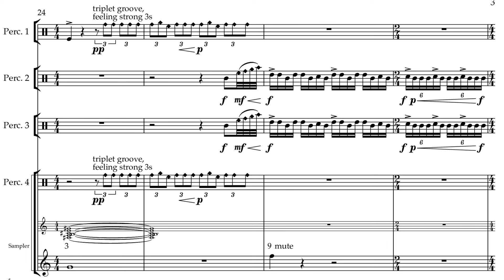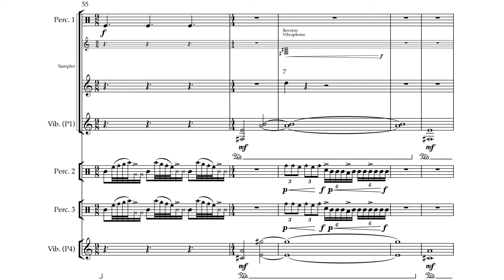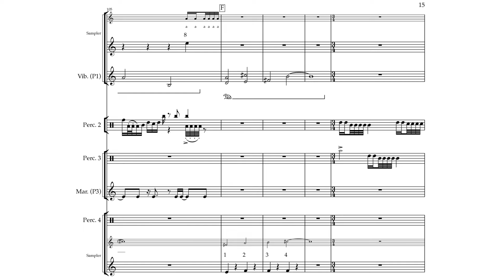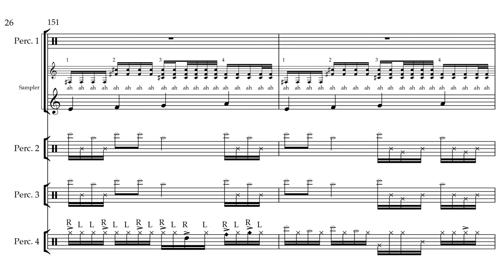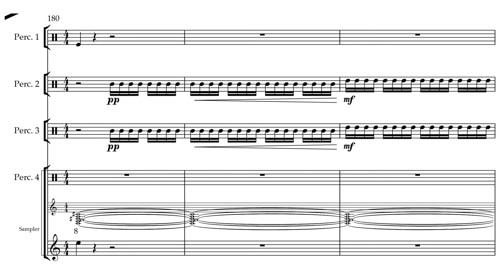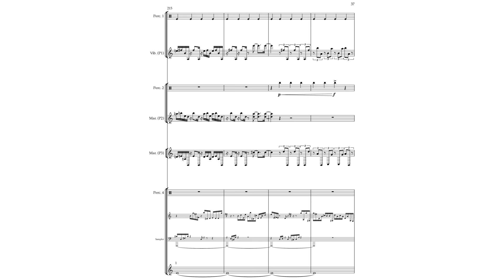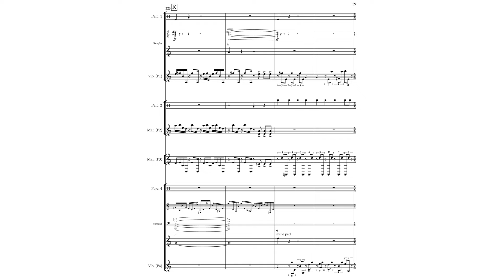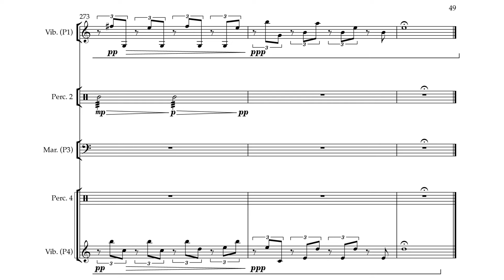Max Vinetz – "first melt" (2024), for percussion quartet and sample pads (Sō Percussion) [w/ Score]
Premiered by Sō Percussion May 15, 2024 at Lee Hall in Princeton, NJ. Presented by Princeton Sound Kitchen (PSK).

About the piece:
"first melt" is inspired by David Hockney’s video piece, “The four seasons, Woldgate Woods (Spring 2011, Summer 2010, Autumn 2010, Winter 2010).” This work draws its narrative influence from the transition of winter into spring, thinking of the building of kinetic energy within ice that eventually causes its crystals to melt. Throughout the course of first melt, materials and melodies accumulate, compress, and celebrate jubilantly before breaking down into a pool of resonant, lush vibraphone sustained chords.